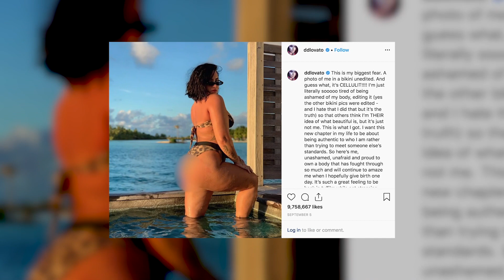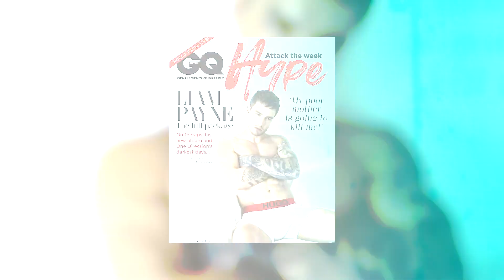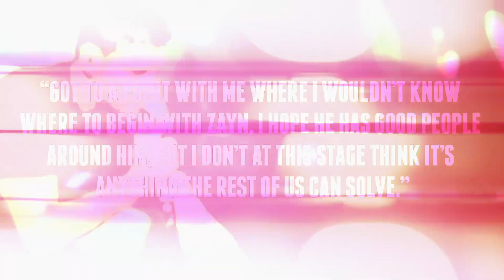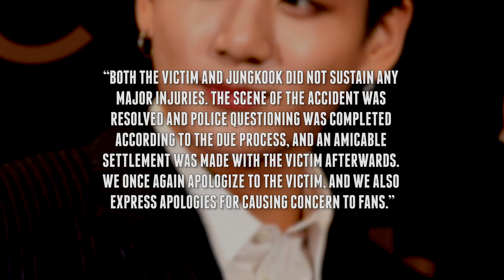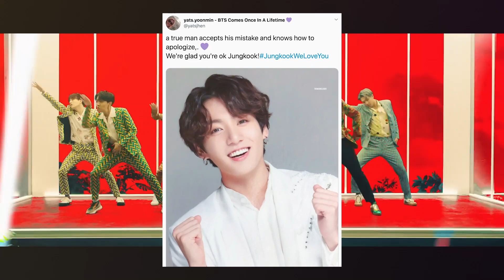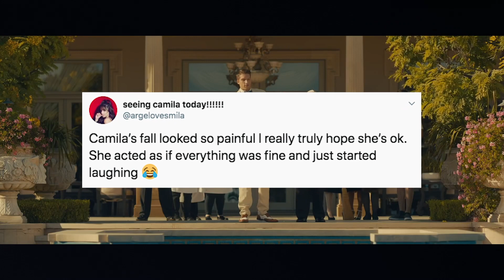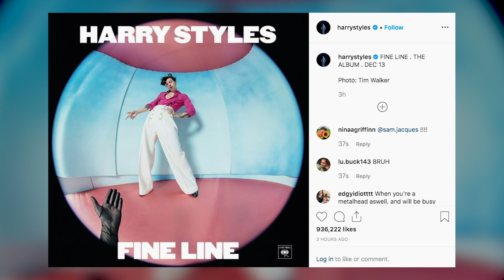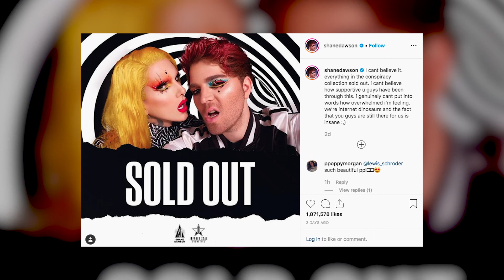Camila Cabello FALLS On Stage & Speaks Out! Liam Payne OPENS UP About Zayn Malik Leaving 1D! (DHR)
Sussan and Emile have your daily roundup of today’s hottest stories from Camila Cabello FALLS On Stage & Speaks Out to Liam Payne OPENS UP About Zayn Malik Leaving 1D!  Get the scoop on the hottest topics right here on the Daily Hollywood Rundown.